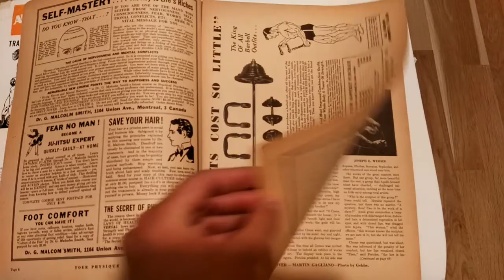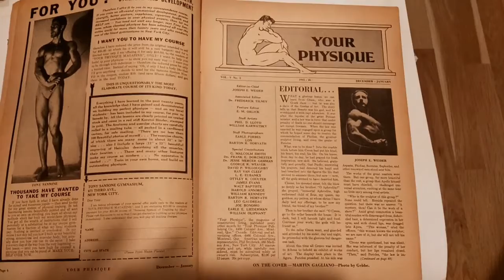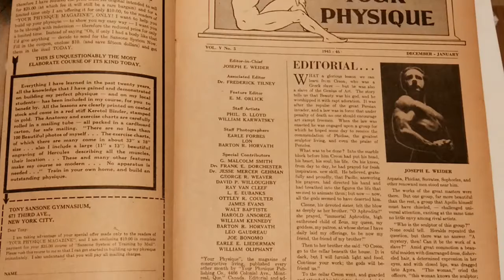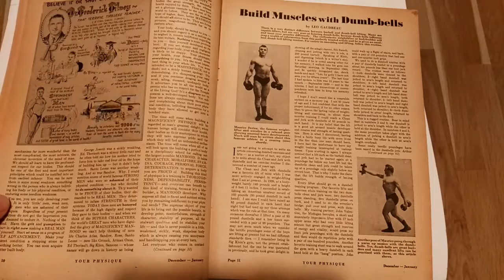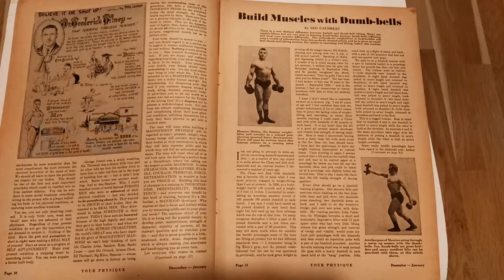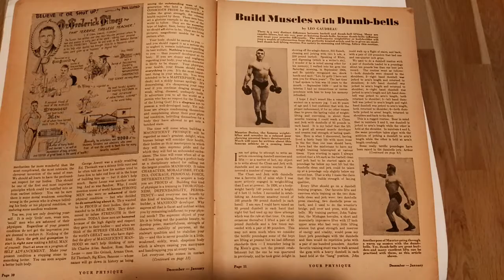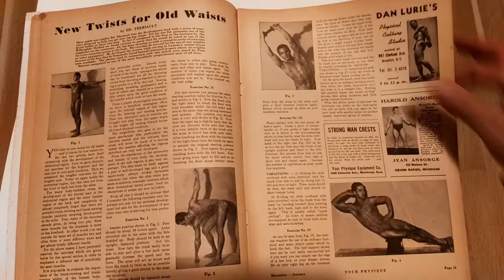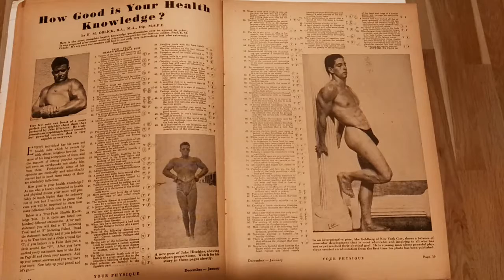Your Physique magazine 1946 January Part A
I review Joe Weider's Your Physique magazine 1946 January, and this magazine is choc full of awesome articles, so I have had to separate the review into several parts. Enjoy Part A. Joe Weider looks big in the editorial!